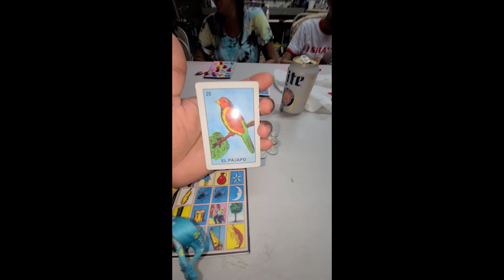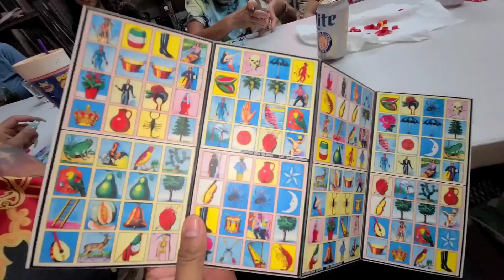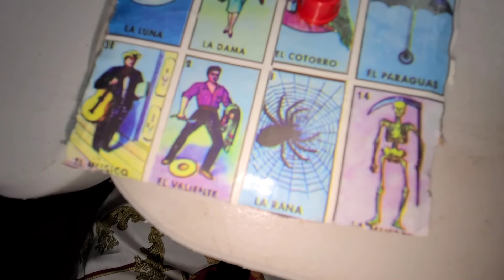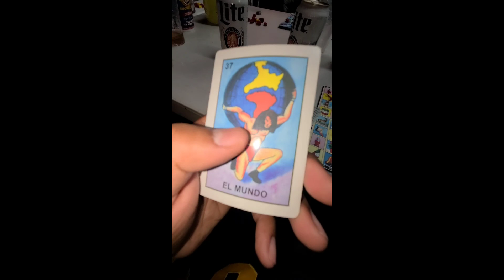CELEBRATING WITH THE FAMILY